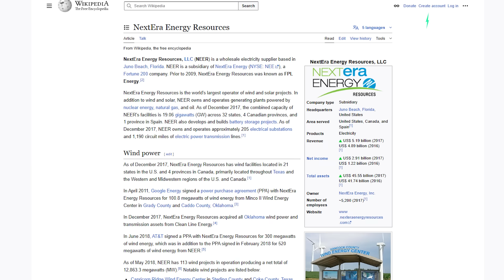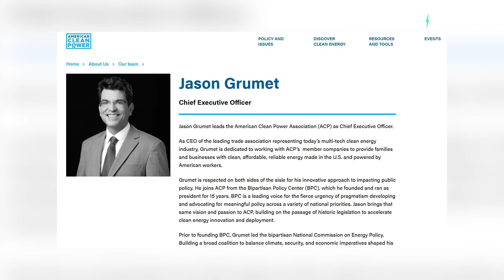U.S. Clean Power Boom: 7.4 GW Added in Q1, Solar Leads the Way!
The U.S. added a staggering 7.4 gigawatts of new clean energy capacity in Q1 2025, marking a strong start to the year. Solar power led the surge, accounting for nearly two-thirds of new installations, followed by wind and battery storage. This rapid growth reflects continued momentum in the transition to renewable energy despite policy uncertainty and supply chain challenges.